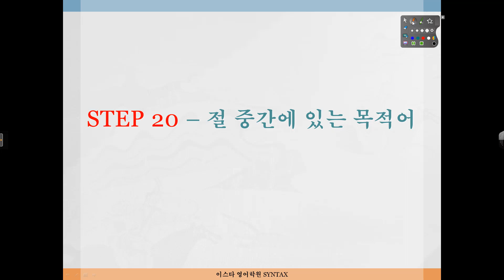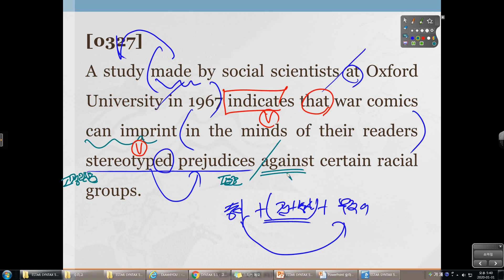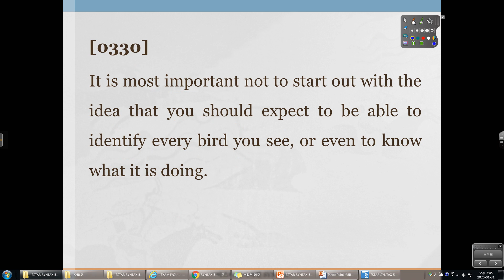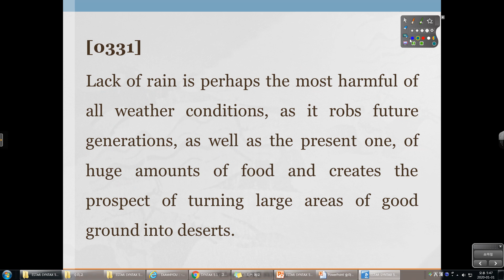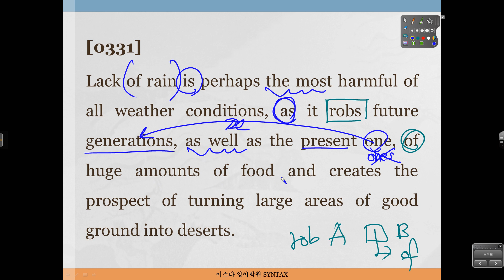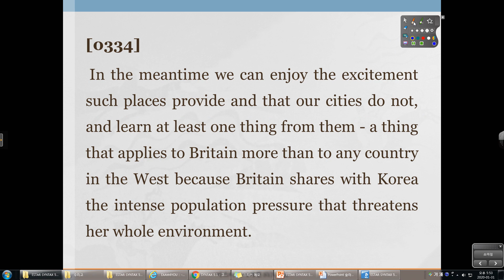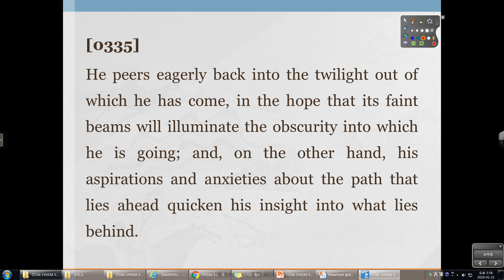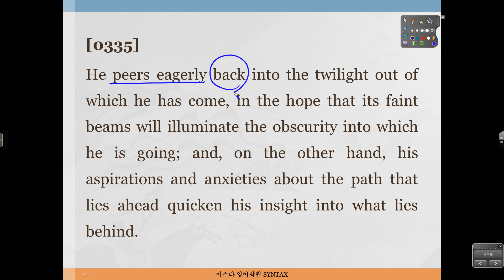고난이도 구문 STEP 20 절 중간에 있는 목적어 327번~335번